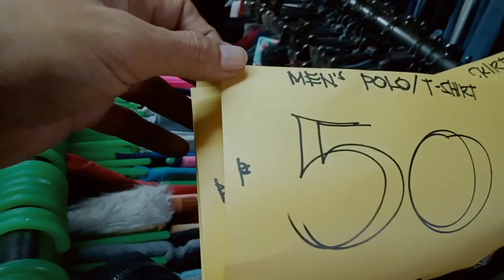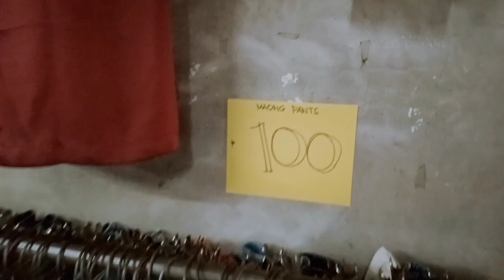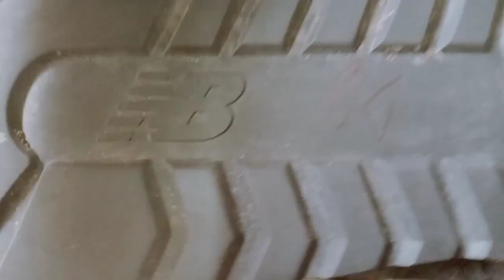Ukay#99 Ukay shoes Bagsak Presyo Dating 1,300 400 na lng 🤑 Dami pa pagpilian mga tropa "under armour